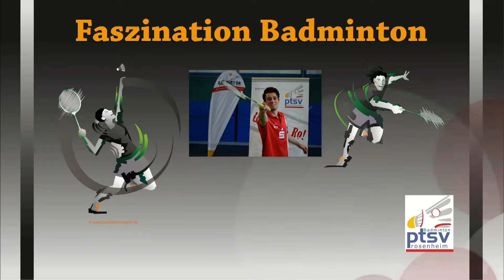Oliver Roth - Interview - DEM 2013 (O19), Bielefeld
Das Match war Oliver Roths letzte Deutsche Meisterschaft auf Hochleistungsniveau.
Er wird sich nach den German Open aus der Nationalmannschaft zurückziehen und nur noch Bundesliga spielen.
Die Familie hätte dann Vorrang, ließ der frisch verheiratete Vater durch Hallensprecher Christian Holzmacher erklären.